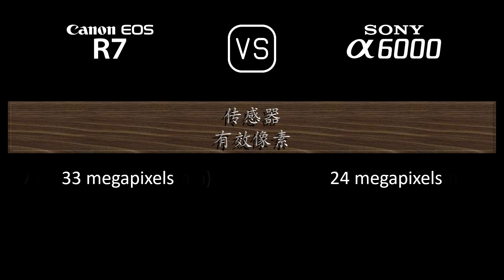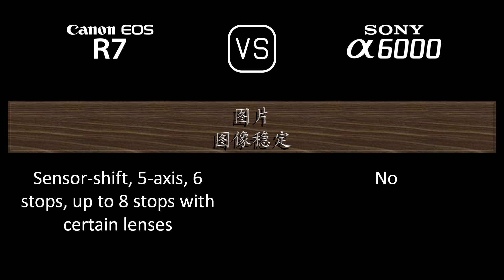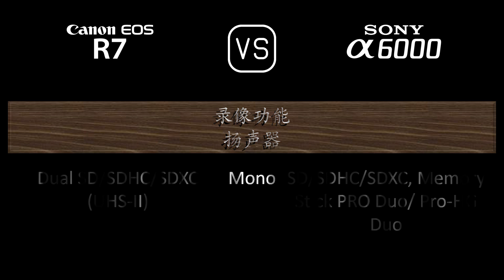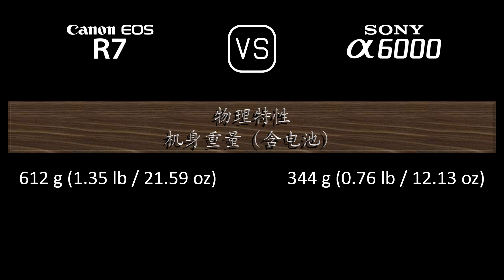Canon EOS R7 与 Sony A6000 的规格比较